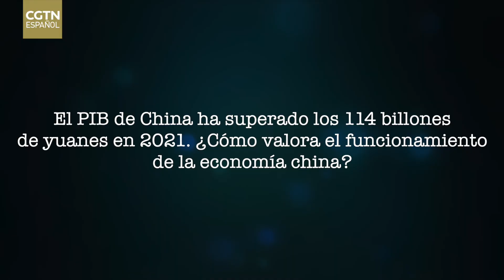La economía china contribuye al crecimiento de la economía mundial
Según las cifras publicadas hasta este momento, se puede calcular preliminarmente que la tasa de contribución del crecimiento de la economía china al crecimiento de la economía mundial ronda el 25 por ciento.